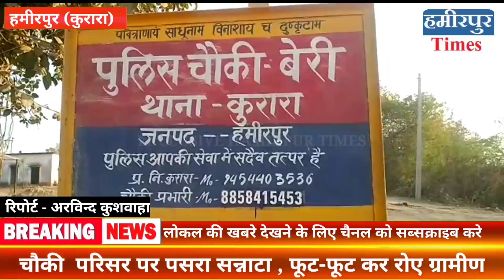हमीरपुर के बेरी चौकी इंचार्ज के विदाई पर फूट फूट कर रोये ग्रामीण - हार फूल माला पहनाकर की विदाई